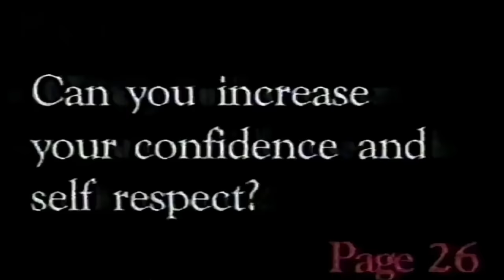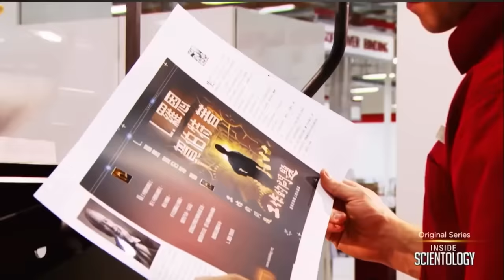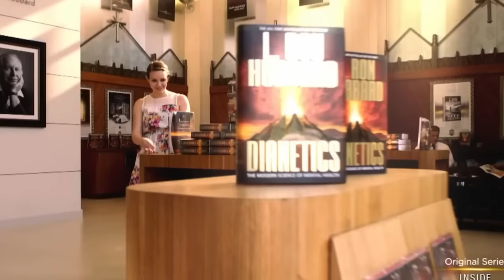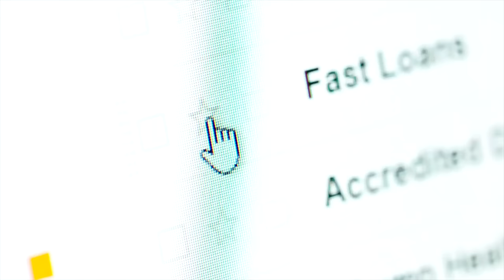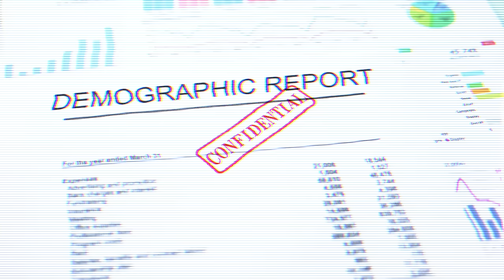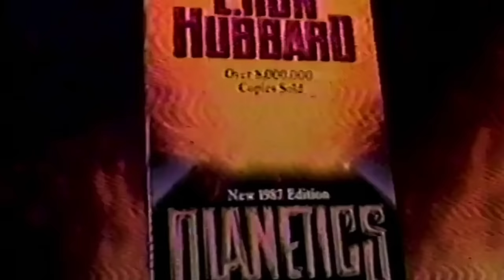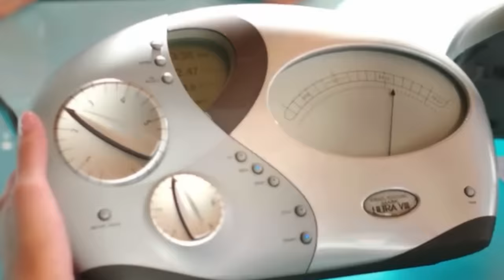Leaving Scientology With The Man Who Made it Famous | Jeff Hawkins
Today I am joined by the wonderful Jeff Hawkins who recounts his journey of leaving Scientology after creating an advertising campaign that put Scientology on the map. We discuss the abuse he suffered at the hands of David Miscavige  and how Jeff has approached recovery since leaving the Cult.

You can buy Jeff's books here :

Counterfeit Dreams

Leaving Scientology

Closing Minds